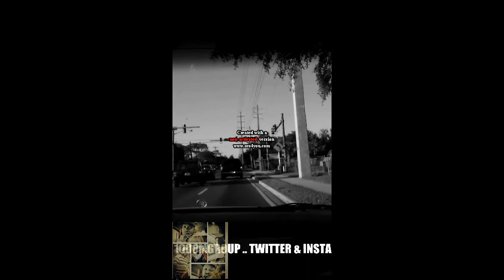1000 MUSIC GROUP { BLOG 3.3 }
@john_t_1000mg @idjquick @1ruderue floatin through the city ...vibin ... just a day through da ville ... you can down load any 1000 music group tracks the projects are 10002012 & 2020 .. and check out the chopped versions of the song on drobitussin youtube channel xanlyfe ...